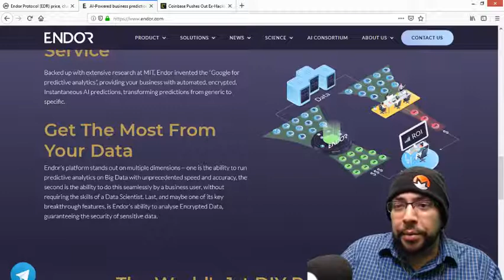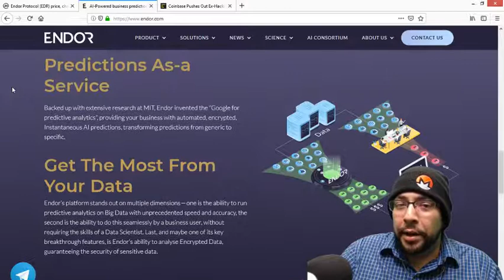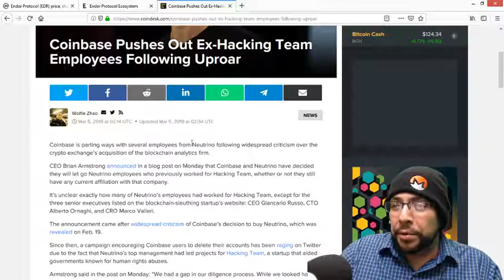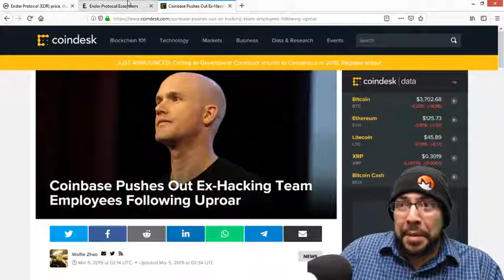Endor Protocol | EDR - Coinbase hackers removed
Happy Monday all! A quick look at Endor Protocol, a reserch AI project to assist with marketing predections quickly on the blockchain. And some quick news on Coinbase's new partners.

Check out the Purse.io referal link to buy stuff off Amazon using crypto

Tip Jar:
BTC: 1CPdUn7xr4RRHHy83uoWX11qYy7goJhsu
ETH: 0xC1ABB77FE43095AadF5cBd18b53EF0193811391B